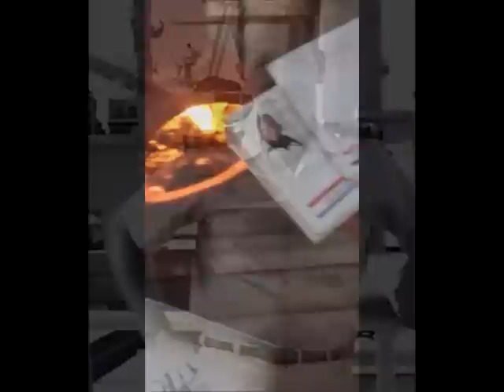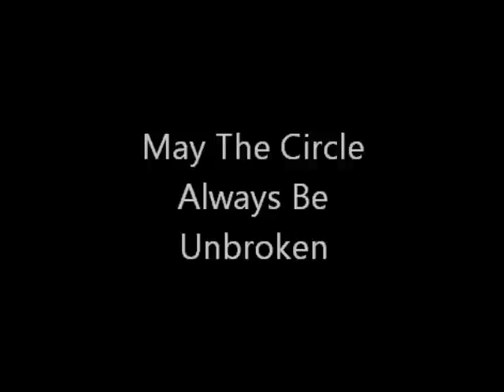Mamas letters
Okay folks... we did this video so we could share the night with all of you. Granny asked us a while back to make sure all of her "love letters" were destroyed if anything should happen to her. She wanted to make sure that that which was private between them, stayed that way forever. It was hard to burn 50 something years of memories and love but we knew we had to do it. We recoerded it with Pat's cell phone and I edited because I really didn't think you all would want to hear us gabbing and repeatedly yelling "DON'T LOOK AT IT!" :) Mama, I promise you, to my knowledge, we did what you asked us to do. We will love you ALWAYS!
Music copyright WMG/ Gordon Lightfoot-The house you live in